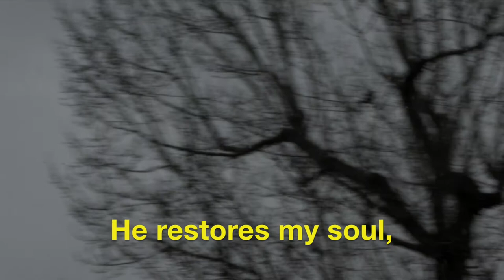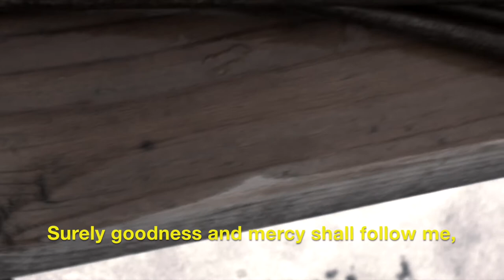Jesus Films: Father, forgive them; for they not know what they do.